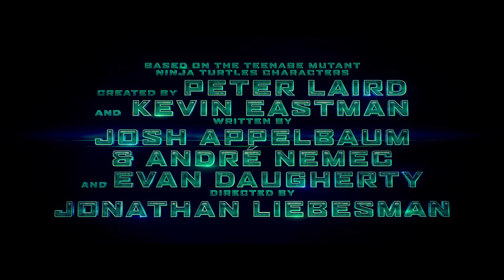Teenage Mutant Ninja Turtles Movie 2014 Trailer 4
The fourth TMNT Movie trailer shows more action and more turtles. You get to hear Leonardo, Raphael, Donatello, and Michelangelo's voices and get a basic plot.

Watch the TMNT Teenage Mutant Ninja Turtles 2014 movie trailer in high quality 720P. Official trailer from Paramount Pictures.

Release Date: 8/8/14
Studio: Paramount Pictures
Director: Jonathan Liebesman

Producers:
Michael Bay... producer
Ian Bryce... producer
Andrew Form... producer
Bradley Fuller... producer
Scott Mednick... producer
Galen Walker... producer

Actors/Actresses:
Megan Fox, Alan Ritchson, Noel Fisher, William Fichtner, Will Arnett, Whoopi Goldberg, Abby Elliott, Jeremy Howard, Danny Woodburn, Minae Noji, Pete Ploszek

Screenplay: Josh Appelbaum & André Nemec